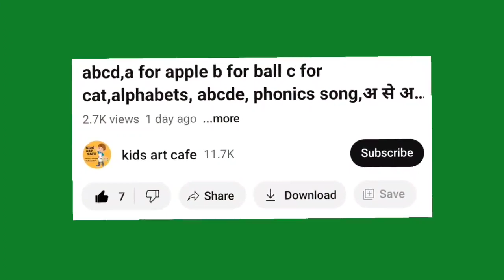Collection of Alphabet drawing colouring for kids| Easy draw and paint alphabet |English for kids,9